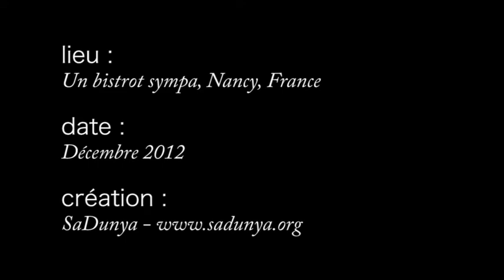Concert Bémer 1/2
Yo ! Tu sais, l’autre soir, je suis sorti prendre l’air, il faisait un froid de canard à Nancy. Il neigeait à gros flocons, alors je me suis refugié dans un bistrot qui avait l’air sympa. À travers la vitre, je devinais un orchestre qui jouait.
Une fois dans le bistrot, j’ai compris que le concert n’avait pas encore commencé. J’allais enlever ma veste, avant de m’asseoir à une table juste à l’entrée du pub, quand, à travers la vitre, de l’intérieur cette fois, j’ai vu la neige qui tombait encore et encore. Alors, je me suis dit qu’il valait mieux garder ma veste sur moi, le froid ne passera pas !
« On s’appelle Emanuel Bémer et on fait des chansons qui tuent ! » : le chanteur du groupe, la boule à zéro, venait d’ouvrir les hostilités. Ouais ! Je préfère mourir de son plutôt que de froid, cool !
Le trio était composé de «Monsieur propre » le chanteur et guitariste, d’un bassiste avec une sacrée tronche qui devait toutes les faire tomber et d’un batteur qui semblait sortir d’un mauvais concert, peut-être qu’il n’aimait pas le froid lui non plus. Ils étaient juste en face, à deux, trois mètres de la star. Yo mec !
Entre les applaudissements et les cris du public, ils ont repris des chansons de Amy Winehouse, Leonard Cohen et de Jacques Brel. Lire la suite